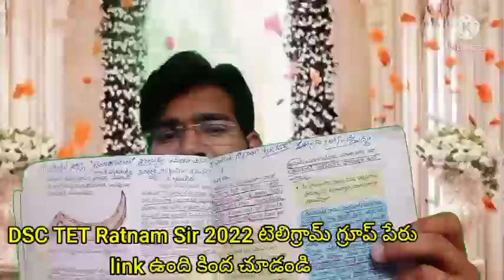AP TET, DSCఅభ్యర్థులకు పరీక్షకువెళ్లే ముందు ఈబిట్స్చాలా మంచి స్కోర్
AP TET, DSC
అభ్యర్థులకు పరీక్షకు
వెళ్లే ముందు ఈబిట్స్
చాలా మంచి స్కోర్